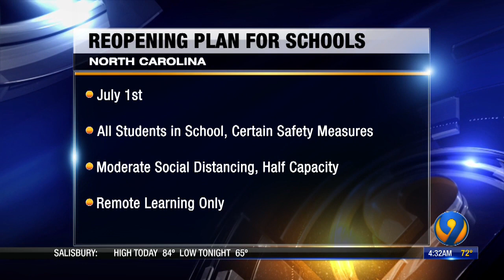Here’s how the mask mandate will impact schools across North Carolina